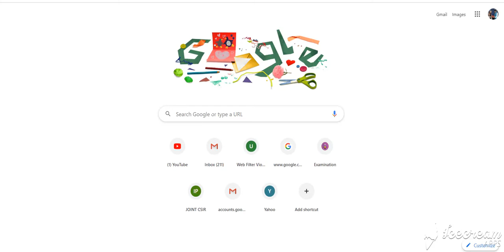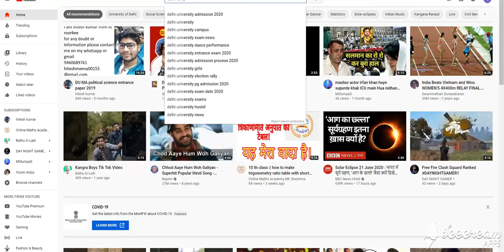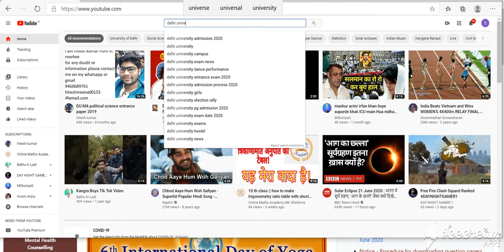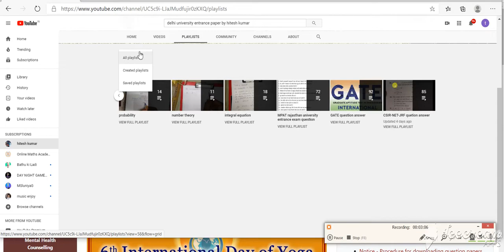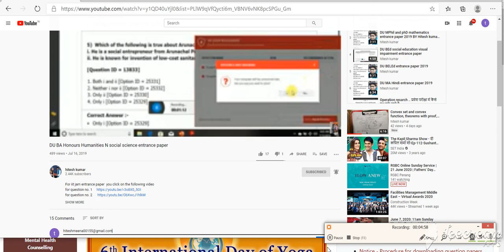how to find delhi university previous year entrance paper by h k meena